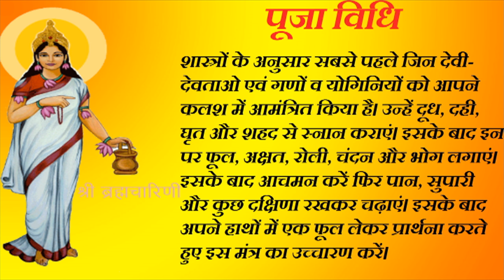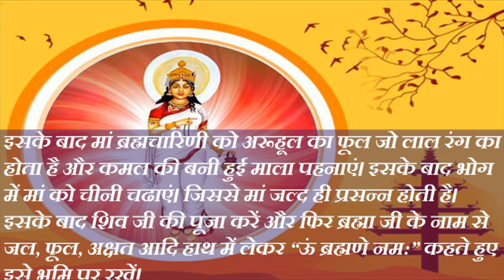नवरात्र के दूसरे दिन ऐसे करें ब्रह्मचारिणी देवी की पूजा Navratri 2018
चैत्र नवरात्र के दूसरे दिन मां दुर्गा के ब्रह्मचारिणी रूप की पूजा करने का विधान है।  देवी ब्रह्मचारिणी की उपासना से तप, त्याग, वैराग्य, सदाचार, संयम की वृद्धि होती है। मां ब्रह्मचारिणी देवी की कृपा से सर्वसिद्धि प्राप्त होती है। शास्त्रों के अनुसार माना जाता है कि मां ब्रह्मचारिणी के दाहिने हाथ में अक्ष माला और बाएं हाथ में कमण्डल है।

इस देवी की कथा का सार यह है कि जीवन के कठिन संघर्षों में भी मन विचलित नहीं होना चाहिए। मां ब्रह्मचारिणी की पूजा करके आप अपने जीवन में धन-समृद्धि, खुशहाली ला सकतेहै। जानिए  मां दुर्गा के दूसरे स्वरूप की पूजा कैसे करनी चाहिए।

शास्त्रों के अनुसार मां दुर्गा ने पार्वती के रूप में पर्वतराज के घर पुत्री के रूप में जन्म लिया और नारद के कहने पर पार्वती ने शिव को पति मानकर अनको पानें के लिए कठोर तपस्या की। हजारों सालों तक तपस्या करने के बाद इनका नाम तपश्चारिणी या ब्रह्मचारिणी पड़ा। नवरात्र के दूसरें दिन को इसी तप को प्रतीक के रूप में पूजा जाता है।

मां ब्रह्मचारिणी की पूजा विधि
शास्त्रों के अनुसार सबसे पहले जिन देवी-देवताओ एवं गणों व योगिनियों को आपने कलश में आमंत्रित किया है। उन्हें दूध, दही, घृत और शहद से स्नान कराएं। इसके बाद इन पर फूल, अक्षत, रोली, चंदन और भोग लगाएं। इसके बाद आचमन करें फिर पान, सुपारी  और कुछ दक्षिणा रखकर चढ़ाएं। इसके बाद अपने हाथों में एक फूल लेकर प्रार्थना करते हुए इस मंत्र का उच्चारण करें।

“दधाना करपद्माभ्यामक्षमालाकमण्डलू, देवी प्रसीदतु मयि ब्रह्मचारिण्यनुत्तमा”

इसके बाद मां ब्रह्मचारिणी को अरूहूल का फूल जो लाल रंग का होता है और कमल की बनी हुई माला पहनाएं। इसके बाद भोग में मां को चीनी चढाएं। जिससे मां जल्द ही प्रसन्न होती है। इसके बाद शिव जी की पूजा करें और फिर ब्रह्मा जी के नाम से जल, फूल, अक्षत आदि हाथ में लेकर “ऊं ब्रह्मणे नम:” कहते हुए इसे भूमि पर रखें।

अब मां ब्रह्मचारिणी का ध्यान करते हुए दुर्गा सप्तशती का पाठ करें। इसके साथ ही मंत्र, स्तोत्र पाठ, कवच के जाप करें। फिर घी व कपूर मिलाकर देवी की आरती करें।
अंत में अपने दोनों हाथ जोड़कर सभी देवी देवताओं को नमस्कार करें और क्षमा प्रार्थना करते हुए इस मंत्र को बोलें-

आवाहनं न जानामि न जानामि वसर्जनं, पूजां चैव न जानामि क्षमस्व परमेश्वरी।।

इसके बाद रोज शाम को मां दुर्गा की आरती करें और प्रसाद बाटें।

नवरात्र में भूलकर भी न करें ये काम, पड़ेगा मां का प्रकोप Navratri 2018

चैत्र नवरात्र: जानिए पूरे मंत्रों के साथ कलश स्थापना की पूजा विधि

or